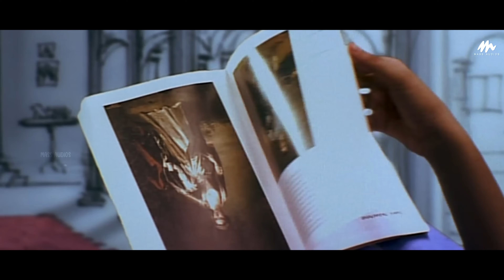Manasukkulle Dhagam 4K Video Song